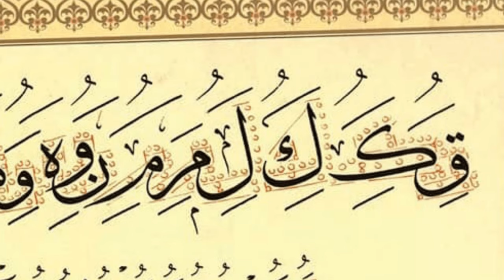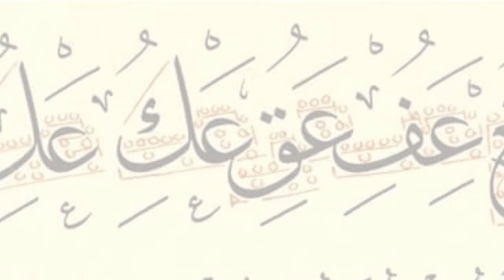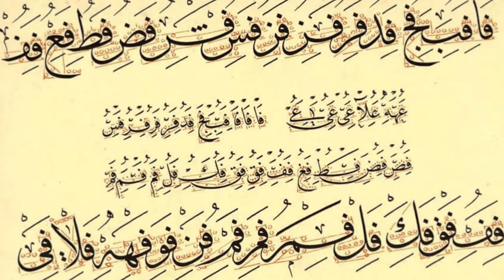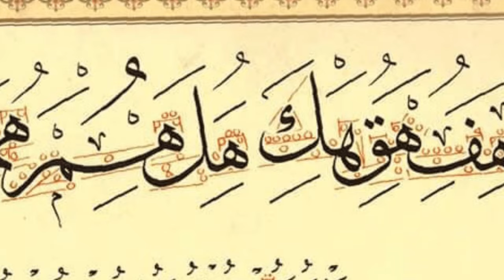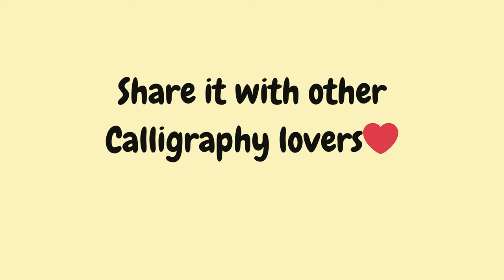Calligraphy Book by Abbas Al baghdadi النسخ والثلث عباس البغدادي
In today's video, we are thrilled to introduce you to a true masterpiece of Arabic calligraphy - "تحفة الميزان النسخ والثلث عباس البغدادي" by the renowned calligrapher Abbas Al Baghdadi. If you have a passion for the art of خط الثلث (Thuluth script) and want to explore the intricacies of Arabic calligraphy, this book is an absolute must-have.

🖋️ "تحفة الميزان" (Masterpiece of Balance) is an apt description for this exceptional work. In this book, Abbas Al Baghdadi, الخطاط عباس البغدادي himself, takes you on a mesmerizing journey through the world of الخط العربي (Arabic calligraphy). With a wealth of experience and an innate talent for this art form, Al Baghdadi's expertise shines through every page.

📜 This book is a comprehensive guide to Thuluth script, one of the most elegant and complex forms of Arabic calligraphy. Whether you're a seasoned calligrapher or just beginning to explore the beauty of Arabic script, you'll find valuable insights, tips, and techniques to enhance your skills.

In "النسخ والثلث عباس البغدادي," you can expect:

✨ In-depth tutorials on Thuluth script, with step-by-step instructions.
✨ Beautiful examples of Al Baghdadi's own calligraphy, showcasing his mastery of the art.
✨ Historical context and cultural significance of Arabic calligraphy.
✨ Practical exercises to help you practice and refine your calligraphy skills.
✨ Insights into the artistic philosophy and creative process of الخطاط عباس البغدادي.

Whether you're an aspiring calligrapher, an art enthusiast, or simply curious about the world of Arabic calligraphy, this book is a treasure trove of knowledge and inspiration. "النسخ والثلث عباس البغدادي" will undoubtedly elevate your understanding and appreciation of the rich tradition of Arabic calligraphy.

Don't miss the opportunity to own a piece of Arabic calligraphy history. Get your copy today and embark on a transformative journey into the world of Thuluth script. Your artistic expression will thank you!

Like this video if you found it informative, and share it with fellow calligraphy enthusiasts. Leave your thoughts and questions in the comments section below. We love hearing from you!